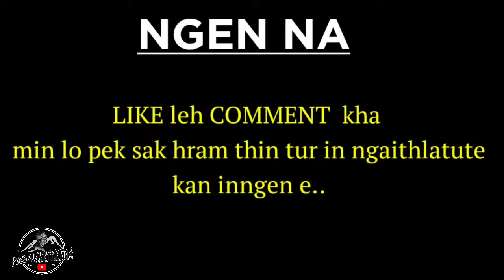LALNU ROTHAP LEH A PASALTHA TE - 25